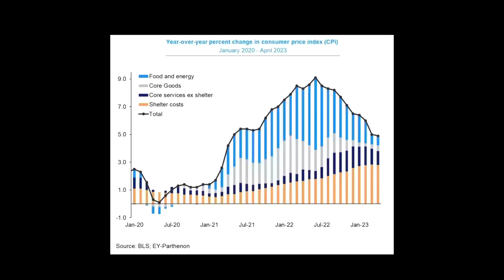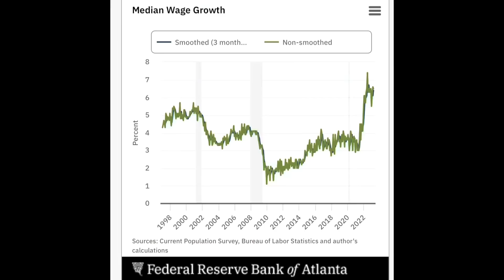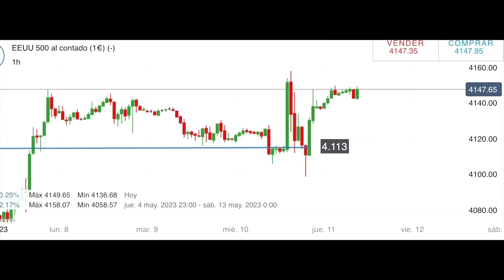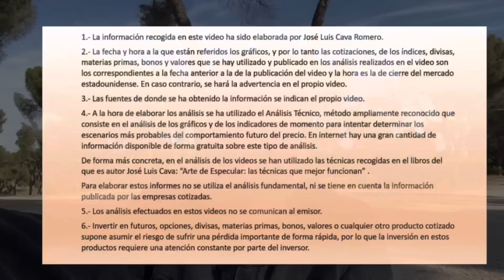Estamos en mayo. Y las fuerzas del mercado están probando a los alcistas. 11/5/23 -10h￼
Los CFD son instrumentos complejos y están asociados a un riesgo elevado de perder dinero rápidamente debido al apalancamiento. El 79% de las cuentas de inversores minoristas pierden dinero en la comercialización con CFD con este proveedor*. Debe considerar si comprende el funcionamiento de los CFD y si puede permitirse asumir un riesgo elevado de perder su dinero. IG no acepta responsabilidad alguna por ningún uso que se pueda hacer de estos comentarios ni de las consecuencias de dicho uso. No se garantiza la exactitud o la completitud de la información. Por consiguiente, cualquier persona que actúe guiada por los videos lo hace enteramente bajo su propio riesgo.